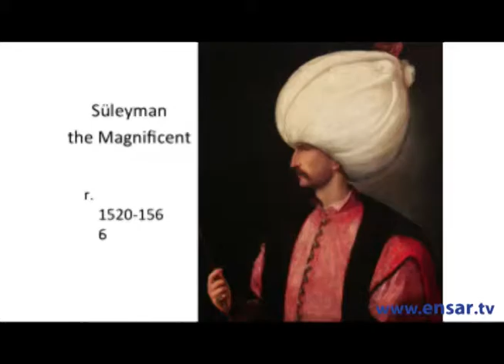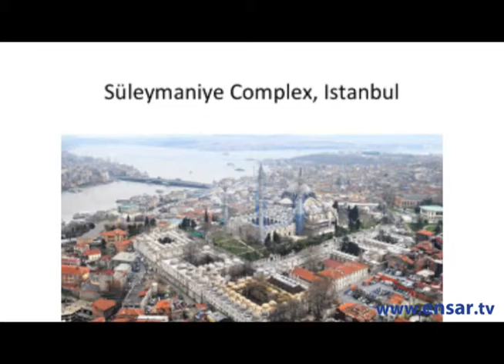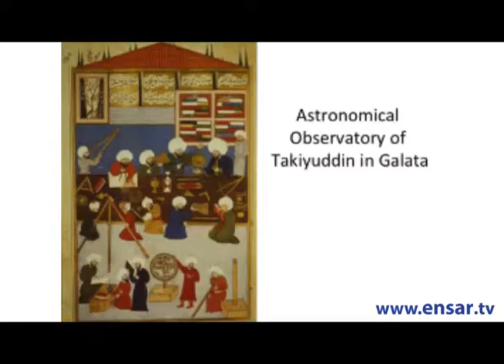2. International Workshop On Geometric Patterns in Islamic Art - Carol Bier (ABD) Presentation 2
2. International Workshop On Geometric Patterns in Islamic Art - Carol Bier (ABD) Presentation 2